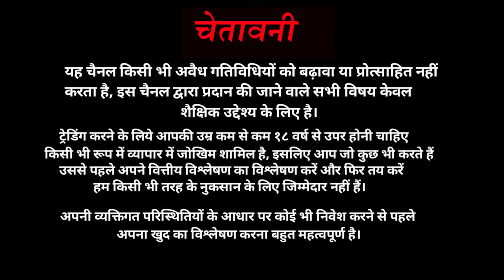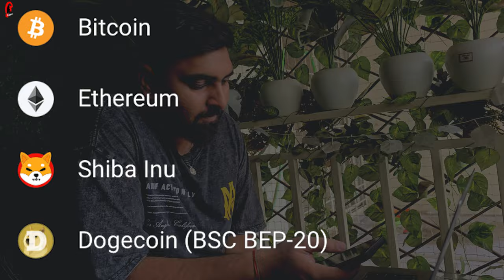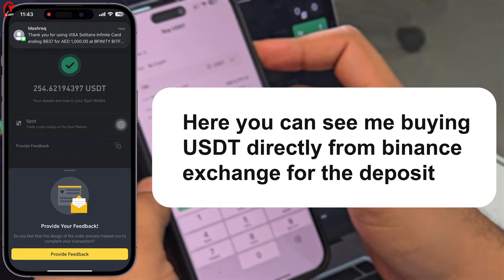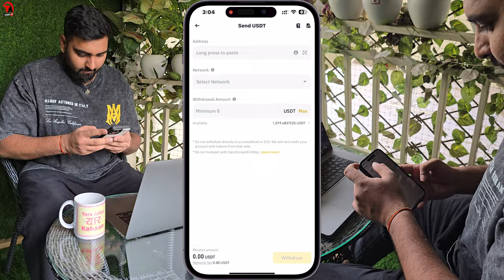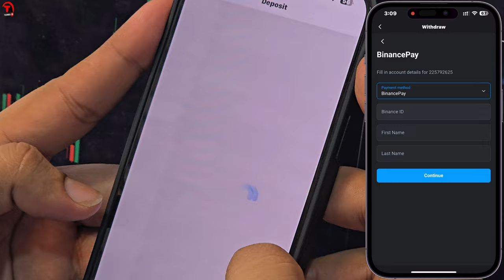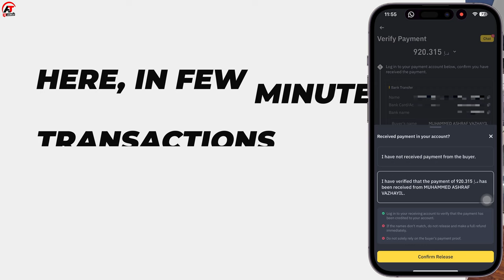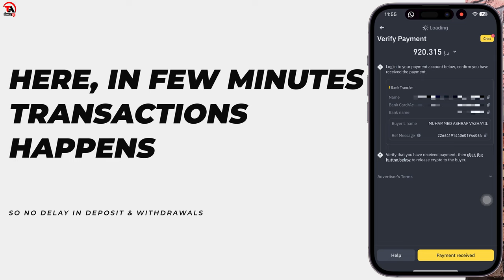Olymp trade me withdrawal kaise kare | olymp trade me deposit kaise kare !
Is Olymp Trade me deposit aur withdrawal kaise kare? Is video me aapko sab kuch step-by-step bataya jayega, jisse aap aasani se kar sakte hain. Don't miss out!

My Profit or losses should not influence your decision to TRADE . I'm sharing my own experiences, and we don't promise any guarantees. Please don't start trading because of this video. Please talk to a qualified financial advisor before making any financial decisions.